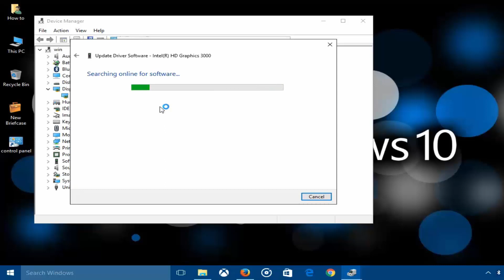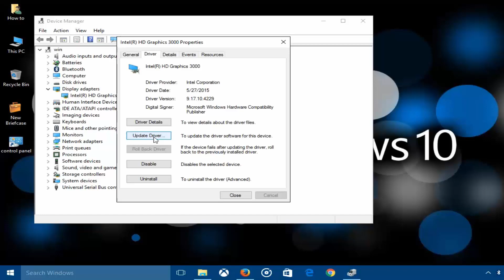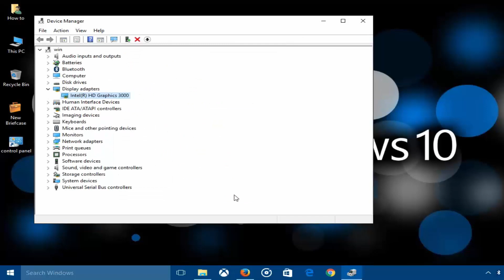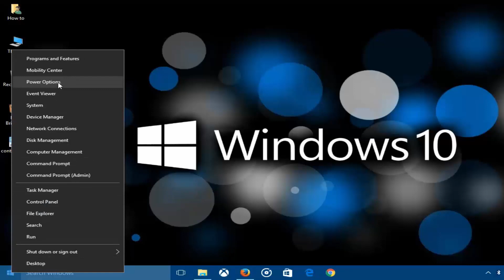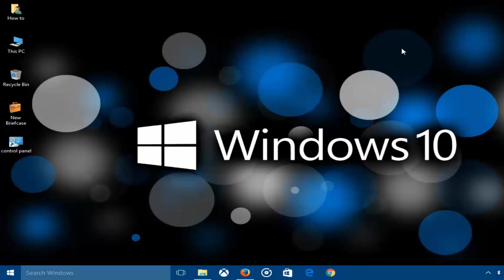Fix VIDEO TDR FAILURE (igdkmd64.sys)!! - Howtosolveit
Fix video_tdr_failure (igdkmd64.sys). Solved Windows 10 BSOD with video_tdr_failure igdkmd64.sys, How To Fix The VIDEO_TDR_FAILURE Error On Windows 10, 8. BSOD on Win 10 video_tdr_failure (igdkmd64.sys). Windows 10 BSOD With Intel HD Graphics fix.

Windows 10 is crashing with VIDEO_TDR_FAILURE(igdkmd64.sys).

My laptop keeps getting BSODs. It says the issue is with the "video_tdr_failure igdkmd64.sys". try the above solutions and it should works and no more BSODs in windows 10.

your pc ran into a problem and needs to restart we're just collecting some error info, and then we'll restart for you.